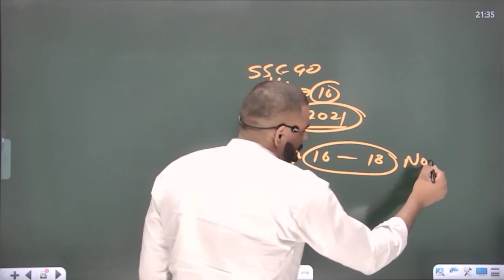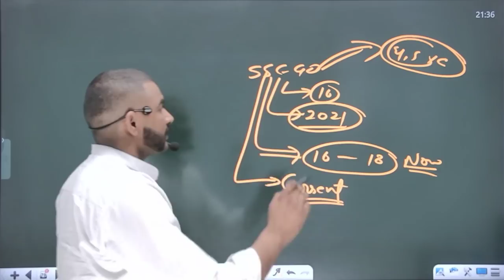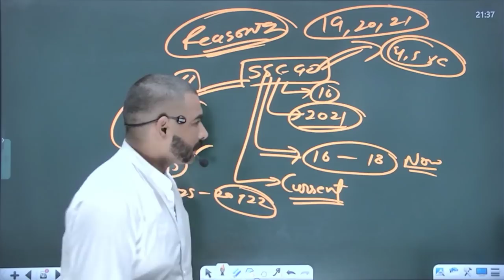🔴 सावधान !! ssc gd paper मैं हो रहे यह बडे बदलाव || ssc gd 2021